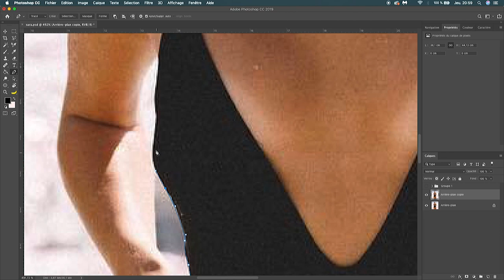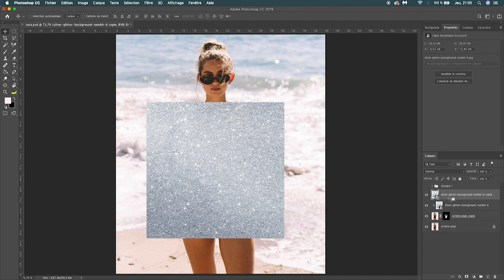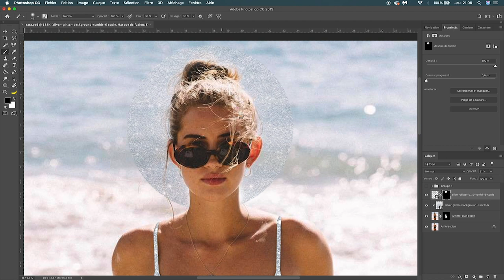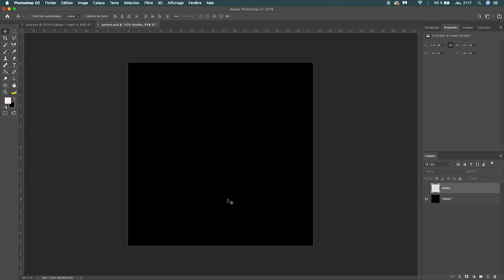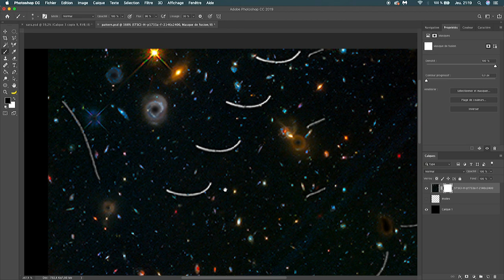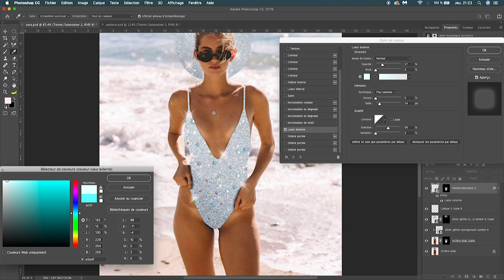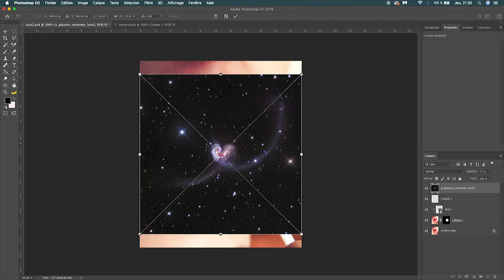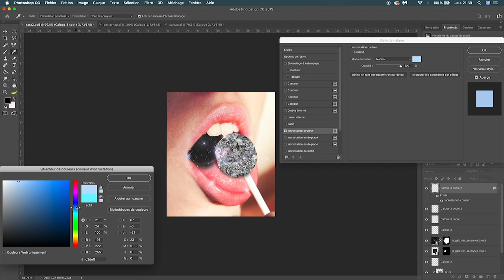#5 Retouche photo à la manière de: SARA SHAKEEL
On voit aujourd'hui comment réaliser des photomontages/collages dans le style de la célèbre instagrameuse Sarashakeel !